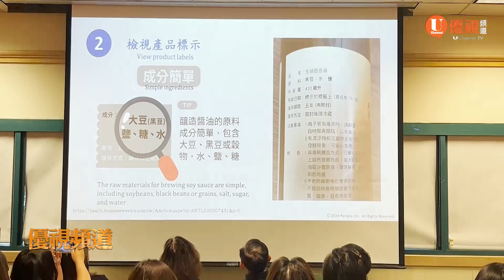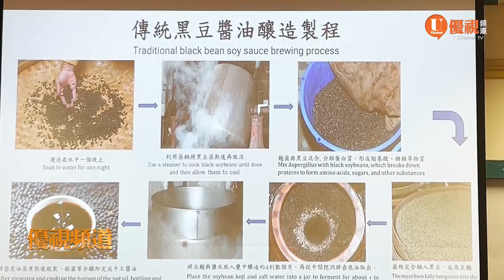20240428 優視《灣區資訊》Fremont圖書館舉辦「挑逗味蕾的黑精靈」社區活動 探討醬油文化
4月28日下午，由王吳文教基金會聯合創始人，吳季芳老師主辦，Fremont市主圖書館協辦的，「挑逗味蕾的黑精靈」社區活動，在Fremont圖書館舉行。活動以醬油為主題，探討了醬油的歷史、原料和製程，以及天然醬油與化學醬油的區別，並展示了醬油在烹飪和藝術中的應用。

活動由蘇淑蓉女士擔任主持人，與會嘉賓包括Fremont市議員黃潔宜、金山灣區華僑文教中心主任莊雅淑、舊金山台灣商會前會長張嘉周等。有近百名Fremont市民參加了活動。

王吳文教基金會，於2010年，創立於美國加州，致力於 文化藝術和教育宣導。此次活動，旨在推廣 海外中華文化傳承，讓更多人，了解醬油在中華飲食文化中的重要地位。

活動的主講人戚繼梅女士，是醬油方面的專家。她介紹了醬油的起源、發展和製作工藝。她表示，醬油已有2000多年的歷史，工藝雖不複雜，但幾乎出現華人們的一日三餐中，分辨醬油的真偽 了解它在烹飪中的應用，對百姓的健康生活至關重要。演講的科學性和趣味兼具，觀眾反響熱烈，積極參與互動環節。

嘉賓們還欣賞了，以醬油作為顏料的繪畫創作。這些作品打破了人們對醬油的傳統印象，展現了醬油的另一面，令人驚嘆。

此外，嘉賓們還品嚐了香氣獨特的黑豆茶，以及自然養生的青仁黑豆餅乾。並現場參與手作，帶走一份《筒仔米糕》原創紀念品。

活動結束後，王吳文教基金會計畫執行長、教務長吳季芳女士、主講人戚繼梅女士，以及僑務執行委員葉雲河先生，接受了優視記者的採訪。

吳季芳女士表示，此次活動非常成功，達到了預期的目的。她希望基金會能繼續舉辦類似活動，傳播中華文化。

這場活動，不僅讓參與者，了解了醬油的知識，也增進了他們對中華飲食文化的了解。活動在輕鬆愉快的氛圍中進行，受到大家的一致好評。

本次資訊由本台記者Amber現場報導